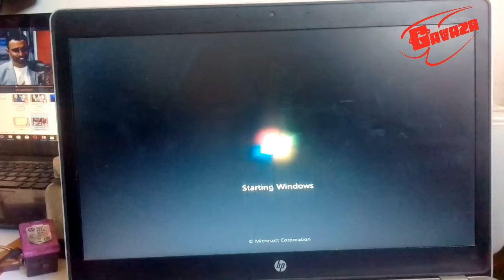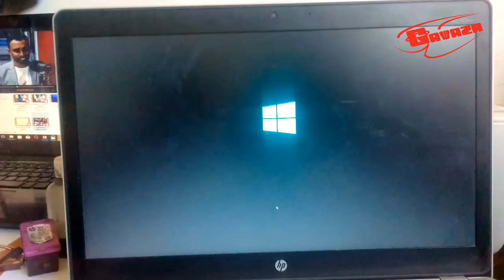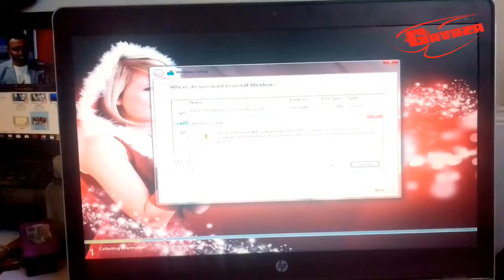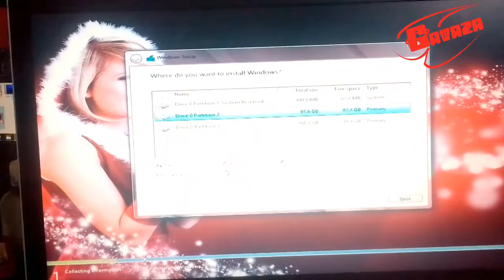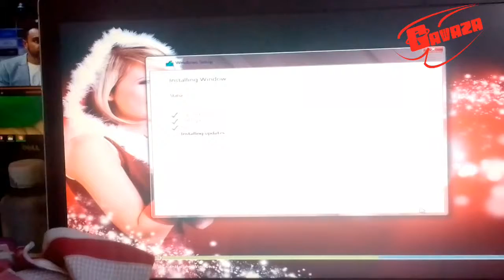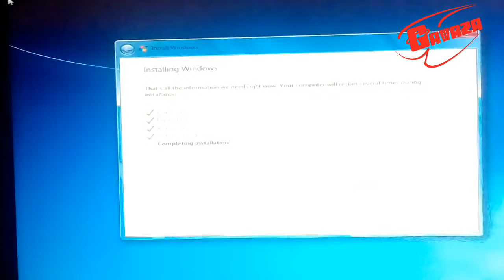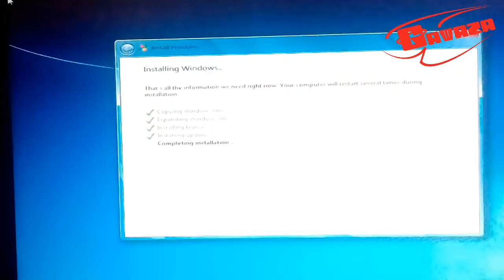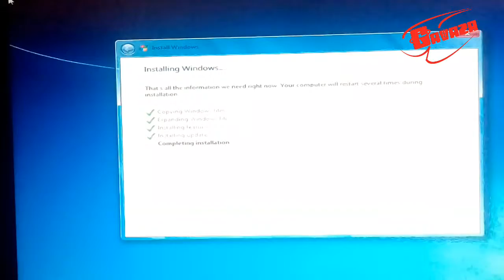JINSI YA KUINSTAL WINDOWS | Katika Kompyuta Mbovu | Ga brainwaza